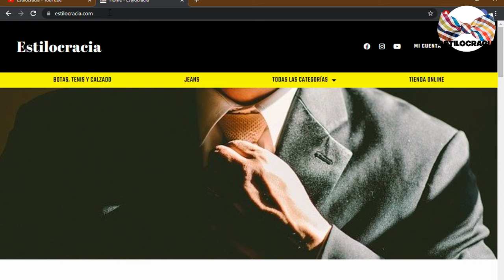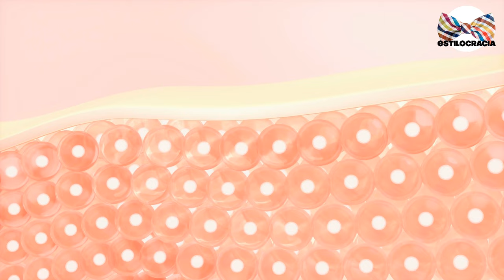CONSEJOS para UNA piel PERFECTA 😉!!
😉 SIGUE los SIGUIENTES consejos PARA una PIEL perfecta!

00:00 Inicio
01:29 Rutina de Limpieza Constante
02:12 Hidratación
02:50 Protección Solar Diaria
03:30 Dieta Equilibrada y Nutrientes Esenciales
04:00 Descanso y Manejo del Estrés

Visita nuestro sitio asociado de Amazon para productos de tu interés: